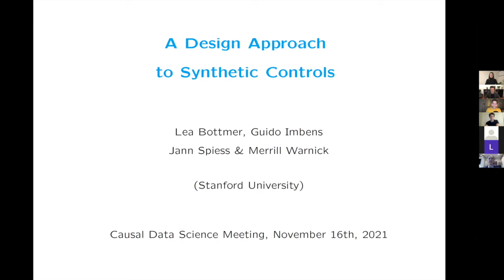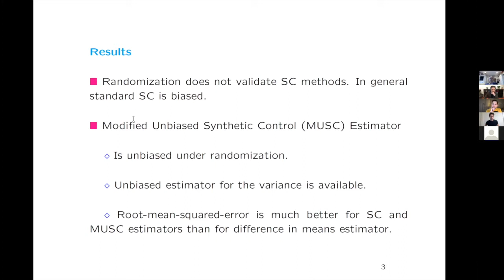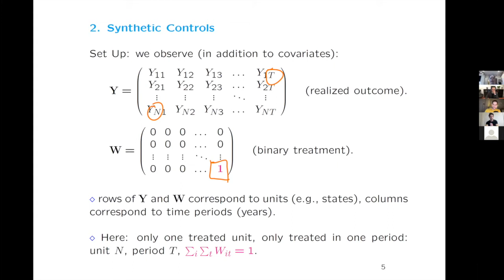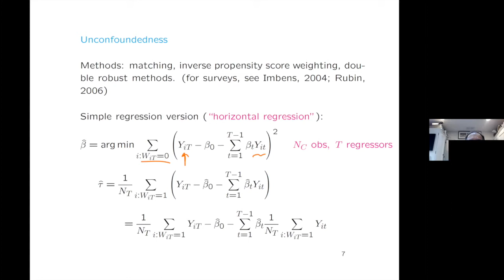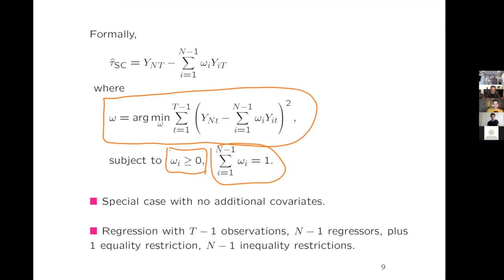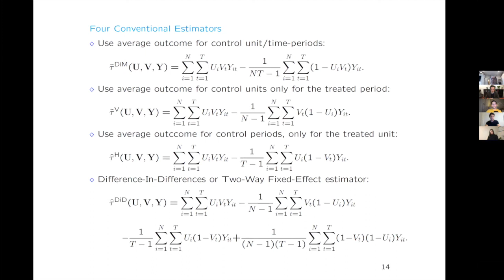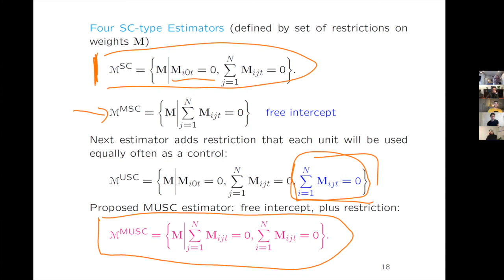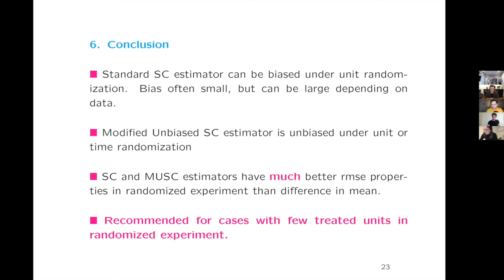CDSM21 Keynote 2: "A Design Approach to Synthetic Controls"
Keynote 2 of the Causal Data Science Meeting 2021 by Guido Imbens, Professor at Stanford GSBE and winner of the 2021 Nobel Sveriges Riksbank Prize in Economic Sciences.